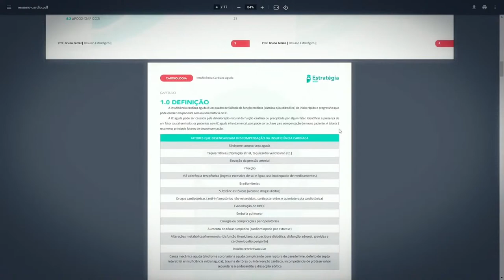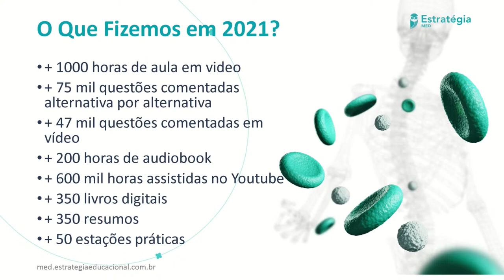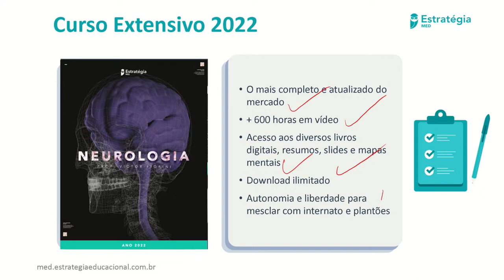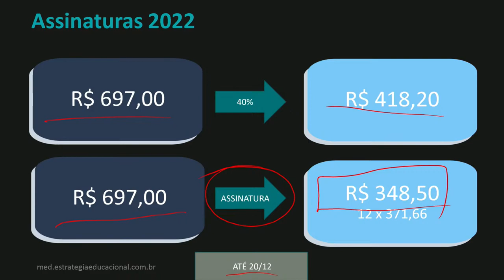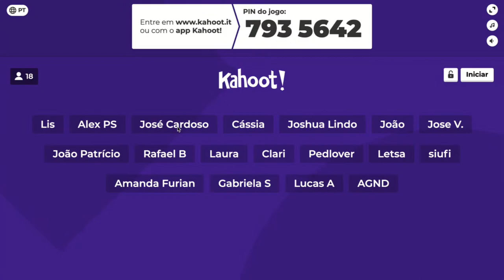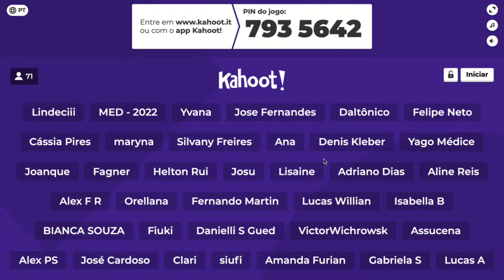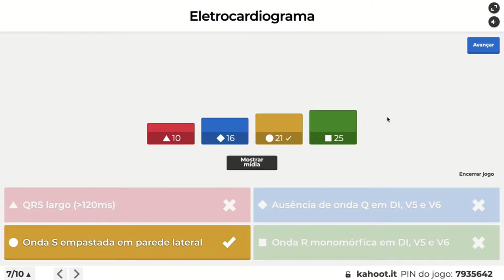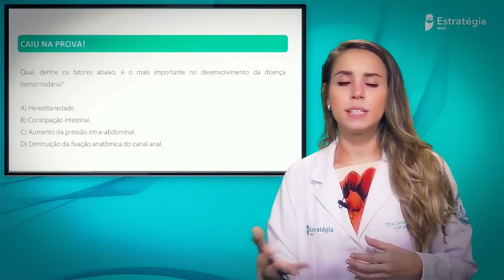Lançamento Extensivo Residência Médica | O curso preparatório da marca que mais aprova no Brasil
⭐ Estude para a Residência Médica com a marca que mais aprova no Brasil!
Curso Extensivo de Residência Médica 2022 em até 12 vezes sem juros

👉🏽 Acompanhe o Webnário de Lançamento do Curso Extensivo para Residência Médica da marca que mais aprova no Brasil! Lançamento do Curso Extensivo Residência Médica 2022 do Estratégia MED.

📱 Para dicas, conteúdos, vídeos, materiais gratuitos e exclusivos sobre Residência Médica, participe do nosso canal do Telegram